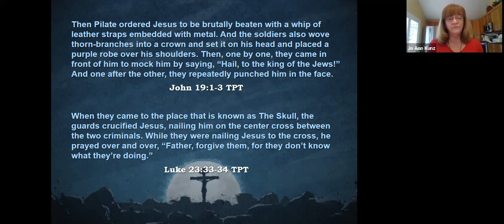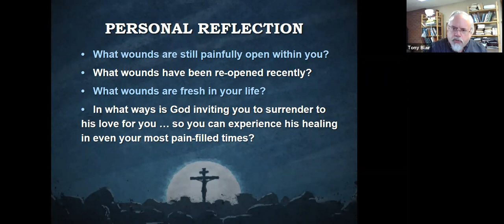Good Friday 2020: A Service of Surrender - Woundedness